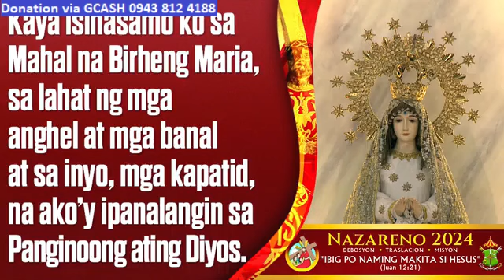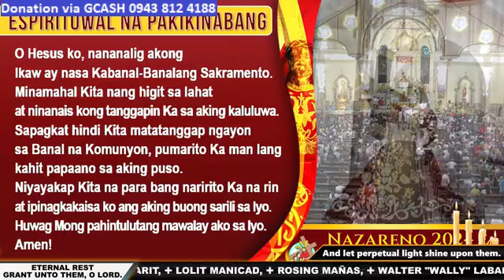QUIAPO CHURCH LIVE TV MASS TODAY 12:15 PM JANUARY 06, 2024 SATURDAY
Rev. Fr. Michael Jayson Abao, SC